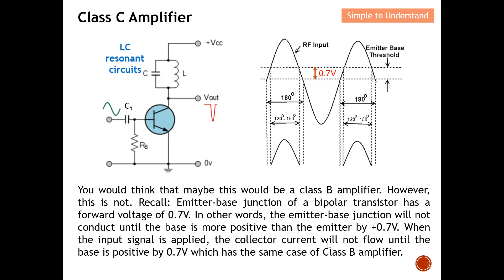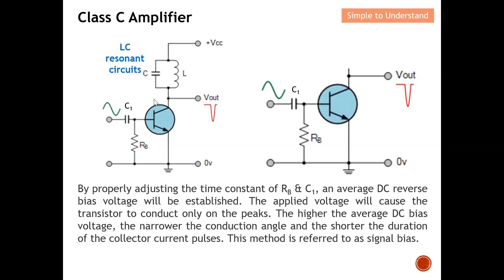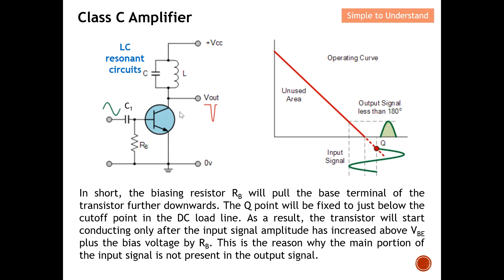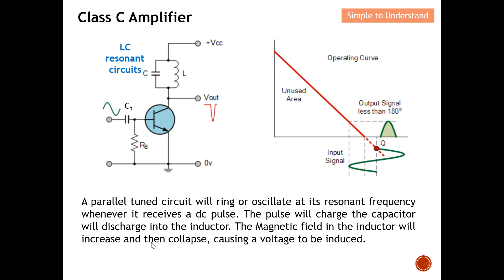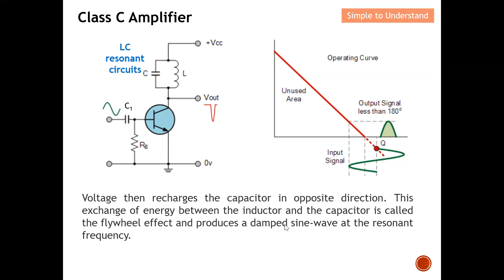Amplifier #7. Why Class C Amplifiers Distort (Distortion) & How to Fix It for Better Efficiency!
Amplifier (Class A, B and C) playlist. Watch these videos to understand more on Amplifier (Class A, B and C)

For access to this presentation materials, membership is required: I need the Material PPT
If you need the whole playlist material, send me email and we discuss.
Give me some time to response. Thanks.

How to Enhance Class C Amplifier Performance by Addressing Linearity Issues.
Amplifier #7. Boost Your Class C Amplifier Performance: Fix Linearity Issues for Better Efficiency!
Amplifier #7. Fix Class C Linearity: Boost Efficiency, Reduce Distortion & Improve RF Performance.

Biasing a class C amplifier.
The base of the transistor is connected to ground through a resistor, RB. There is no external bias voltage applied. An RF signal to be amplified is applied directly to the base. The transistor will conduct on the positive half cycles of the input wave and will be cut off on the negative half cycles.

You would think that maybe this would be a class B amplifier. However, this is not. Recall: Emitter-base junction of a bipolar transistor has a forward voltage of 0.7V. In other words, the emitter-base junction will not conduct until the base is more positive than the emitter by +0.7V. When the input signal is applied, the collector current will not flow until the base is positive by 0.7V which has the same case of Class B amplifier.

A simple way of supplying bias is with the RBC1 network. Here the signal to be amplified is applied through capacitor C1. When the emitter-base junction conducts on the positive half cycle, C1 will charge to the peak of the applied voltage less the forward drop across the emitter-base junction.

On the negative half cycle of the input, the emitter base junction will be reverse-biased, so the transistor does not conduct during this period of time and Capacitor C1 will discharge through RB. This produces a negative voltage across RB which serves as a reverse bias on the transistor.

By properly adjusting the time constant of RB & C1, an average DC reverse bias voltage will be established. The applied voltage will cause the transistor to conduct only on the peaks. The higher the average DC bias voltage, the narrower the conduction angle and the shorter the duration of the collector current pulses. This method is referred to as signal bias.

In short, the biasing resistor RB will pull the base terminal of the transistor further downwards. The Q point will be fixed to just below the cutoff point in the DC load line. As a result, the transistor will start conducting only after the input signal amplitude has increased above VBE plus the bias voltage by RB. This is the reason why the main portion of the input signal is not present in the output signal.

Class C amplifiers have some form of tuned circuit connected in the collector. The purpose of this tuned circuit is to have AC sine wave output. L and C form the resonant circuit and the values are selected so that the resonant circuit oscillates in the frequency of the input signal and attenuated all other frequencies.

A parallel tuned circuit will ring or oscillate at its resonant frequency whenever it receives a dc pulse. The pulse will charge the capacitor will discharge into the inductor. The Magnetic field in the inductor will increase and then collapse, causing a voltage to be induced.

Voltage then recharges the capacitor in opposite direction. This exchange of energy between the inductor and the capacitor is called the flywheel effect and produces a damped sine-wave at the resonant frequency.

If the resonant circuit receives a pulse of current every half cycle, the voltage across the tuned circuit will be a constant amplitude sine-wave at the resonant frequency. Even though the current flows through the transistor in short pulses, the class C amplifier output will be continuous sine wave.